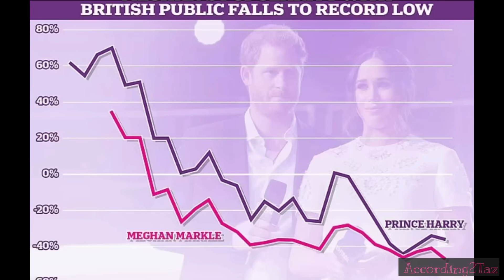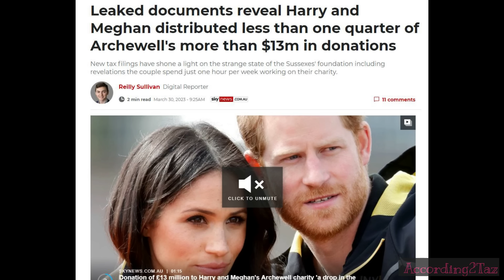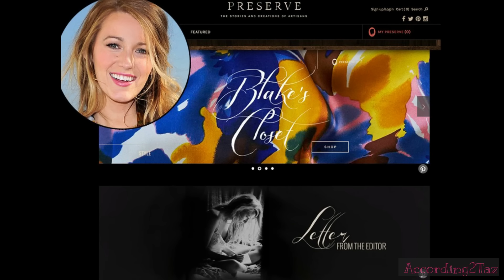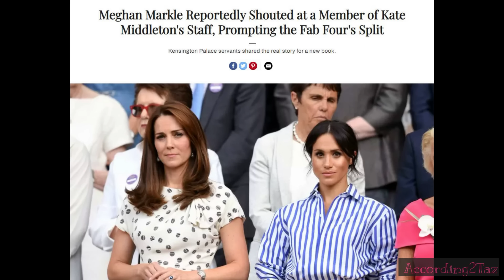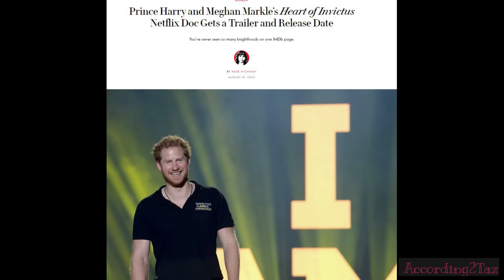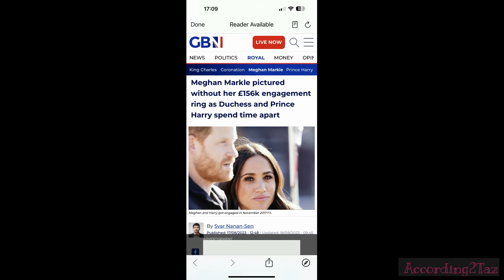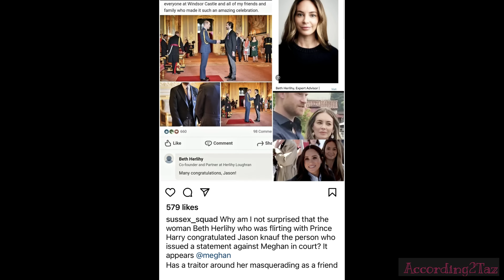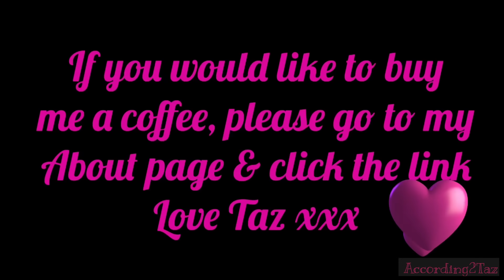SAY SORRY - No Chance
So Harry is reportedly demanding an apology from the Royal Family, or he will not come to the King's Birthday in November. But the King has made it clear, if it comes to that, then Harry will be left out in the cold, sulking again. There will be no apology so the ball is in Harry's Court.

Now as for Harry's Wife, well, she has certainly been putting herself out there! Considering she's hardly ever spotted and right smack bang in the middle of Harry's publicity tour to Tokyo and Singapore for his Sentebale charity. On top of that, he was promoting the new Invictus Games which is  next month and the Heart of Invictus Netflix project, which the trailer was finally released.

She just can't let anyone have the spotlight not even her husband. It's the exact game she played when she joined the Royal Family so now it's amusing to see her do it to Harry as well.  Her narcissism shines right on through!